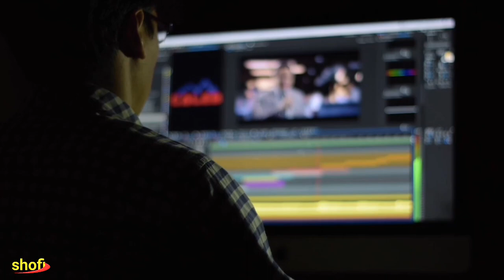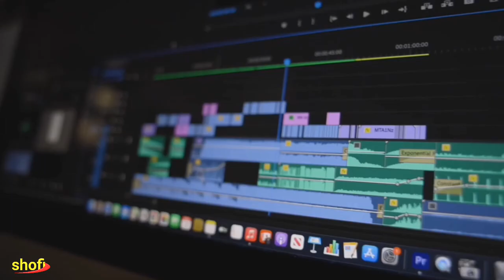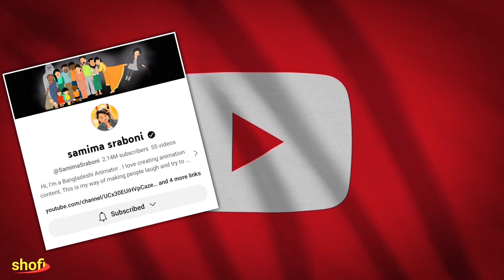দৈনন্দিন জীবনের গল্প কার্টুনে প্রকাশ করেন শামিমা শ্রাবণী | Samima sraboni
শামিমা শ্রাবণীর সফলতার গল্প সবার থেকে ভিন্ন। অনেক কিছুর মোকাবিলা করে আজ সে সফল একজন কার্টুন ভিডিও নির্মাতা।
জীবনের সাথে প্রতিনিয়ত ঘটে যাওয়া মজার কিংবা বেদনার গল্প গুলো এনিমেশন আকারে প্রকাশ করেন Samima Sraboni ইউটিউব চ্যানেলে ও ফেইসবুক পেইযে। সাধারণত দুই তিনটি চরিত্র নিয়ে তিনি কার্টুন ভিডিও তৈরি করেন, যার মধ্যে অন্যতম একটা ক্যারেক্টার ইয়ামিন(YAMIN) এর। ইয়ামিন হল শামিমার ভাগিনা অর্থাৎ শামিমার বোনের ছেলে। এছাড়া শামিমার ভাই এর একটা সুন্দর চরিত্র আছে।

All Credit,
Samima Sraboni Apu.

Samima Sraboni About Us.
Samima Sraboni Lifestyle.
Animator Samima Sraboni.

Any Required.